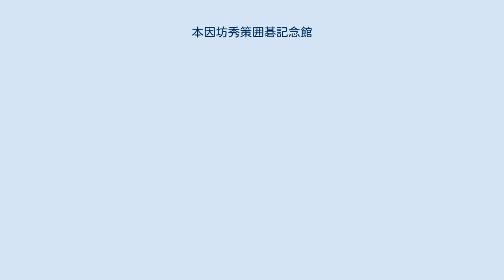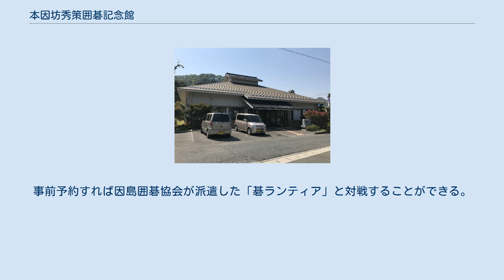本因坊秀策囲碁記念館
本因坊秀策囲碁記念館（ほんいんぼうしゅうさくいごきねんかん）は、広島県尾道市の因島にある、本因坊秀策の資料を中心とした囲碁の資料館。
 因島は「囲碁の島」としても知られる。
1997年、因島市は棋聖本因坊秀策やアマ四強村上文祥がこの地で生まれたことから、町おこしの一環として囲碁を市技として制定した。
これに『ヒカルの碁』での囲碁ブームと2004年秀策が囲碁殿堂に顕彰されたことを機に島には観光客が訪れ、さらに町を挙げて囲碁の文化普及を進めてきた。
2006年因島市は平成の市町村合併により尾道市と合併消滅するが、尾道市もこの普及を引き継ぎ囲碁を市技とした。
そして2007年合併記念事業として秀策の生家復元と資料展示が決まり、2008年に開館したのがこの記念館である。
 生家は棋戦会場としても用いられ、2016年には井山裕太本因坊初の防衛戦となった第71期本因坊戦が行われている。
事前予約すれば因島囲碁協会が派遣した「碁ランティア」と対戦することができる。
 記念館の隣が石切風切神社になる。
そもそも生家があったところであり、1926年その前に「本因坊秀策碑」が建立されたものの、1972年老朽化に伴い生家は取り壊された。
そのため本因坊秀策碑は神社内にあり、記念館ができるまではここに秀策の資料を展示保管していた。
また記念館正面山手の地蔵院に秀策の墓がある。
 復元生家